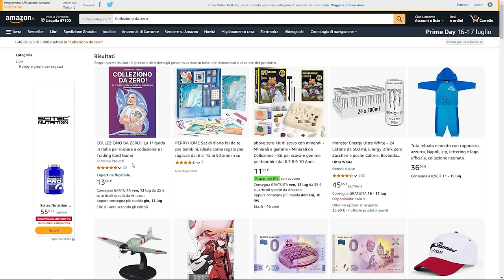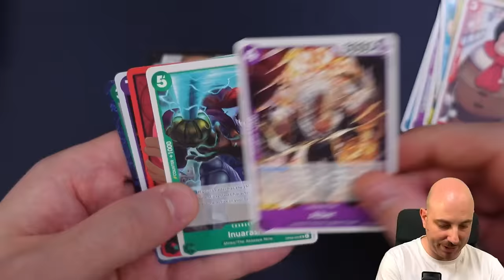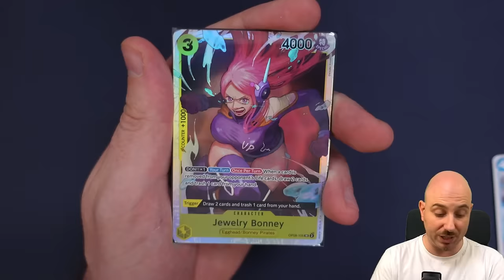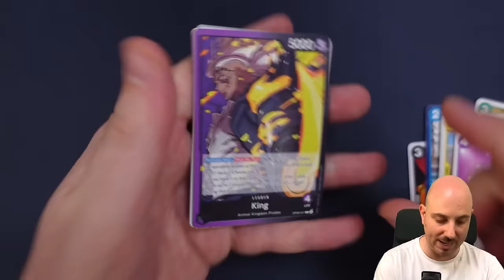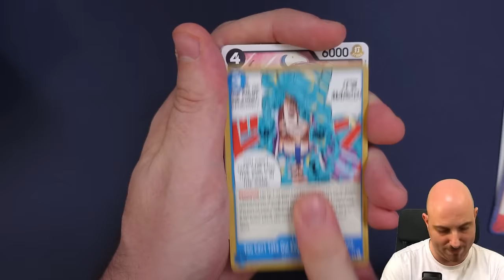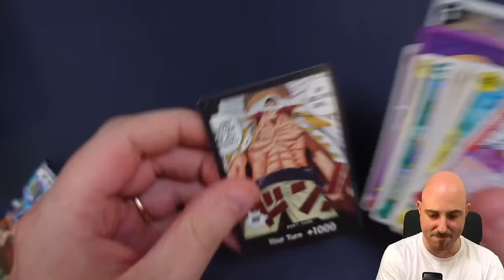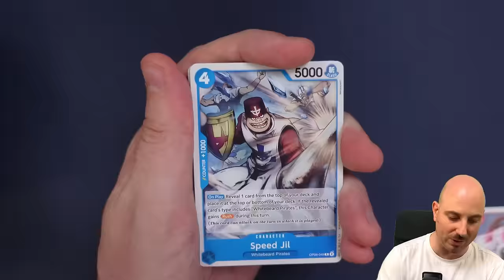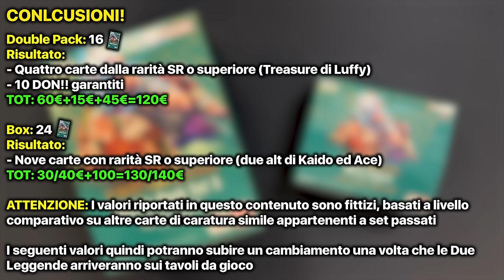CASE DOUBLE PACK VS BOX 24 BUSTINE OP08 EDITION - Chi vince? [ONE PIECE TCG]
Signori, come sempre alle 8.00 di mattina, scopriamo assieme chi vincerà il secondo scontro tra Case di Double Pack e Box da 24 bustine di OP08. Buona visione